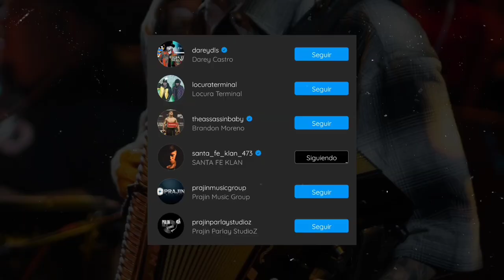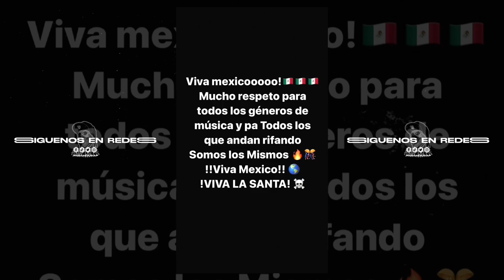Santa Fe Klan - Yo Vengo De Abajo (Vídeo Oficial) Fecha De Estreno